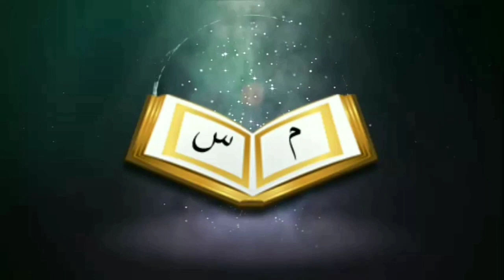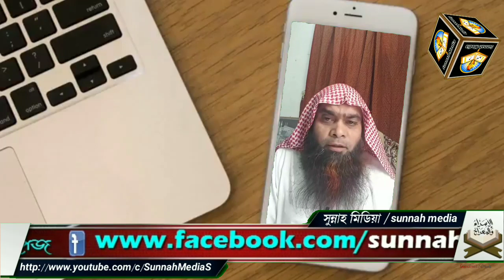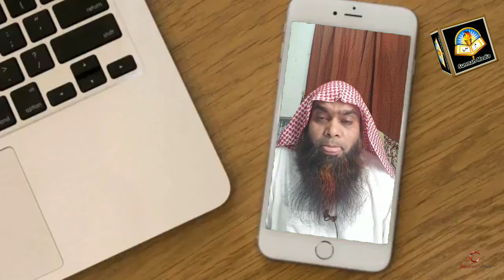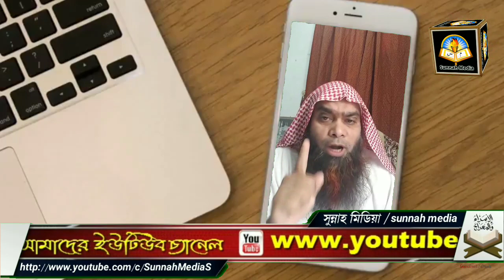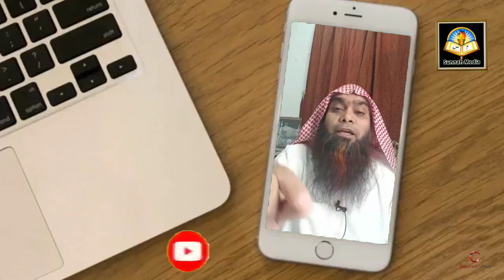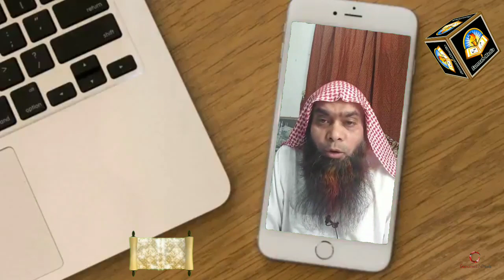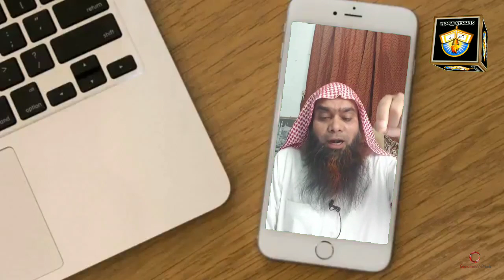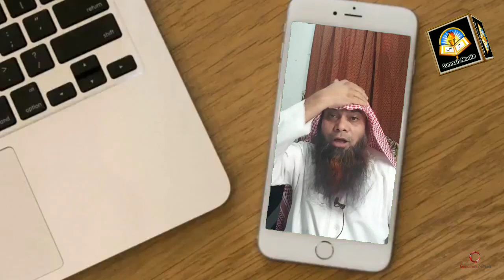শবেবরাতের ইবাদত এবং বিদআতের পরিনামᴴᴰ┇by Sheikh Abdul Hamid bin Siddiq Hossain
শবেবরাতের ইবাদত এবং বিদআতের পরিনামᴴᴰ┇

The worship of Shabbat and the end of the bidah

🎙️শাইখ আব্দুল হামীদ বিন সিদ্দীক হুসাইন।

[দাঈ-ইসলামিক ইডুকেশনাল ফাউন্ডেশন, খামিস মোশাইত , সৌদি আরব।]

👋 yeamul islam 👋